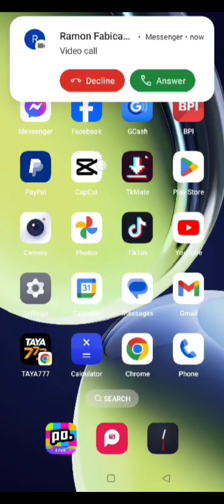may regla ata masungit eh🤣comedyfilms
may regla ata moasungit🤣